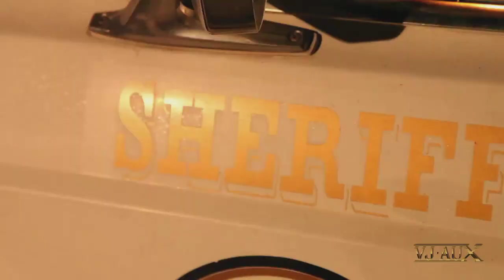DJ Sergeev vs. Sabrina - Boys (A.Ushakov)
Audio: DJ Sergeev vs Sabrina - Boys (Rmx)
Video: Videomix
Были использованы фрагменты музыкальных видеоклипов:
2Atrevidas - Boys (Summertime Love) Videoclip Oficial
Andreea Balan feat. Sonny Flame - IUBI
Chelsea Bishop - Bad Things
Elena-Midnight Sun (Official Video)
Laly Feat Kaïka - You And I (Official Video)
Luciana ft. Belly White - I,m Still Hot
Rafa Romero - Que No Acabe
Zayra - V. I. P.
Елена Князева - Обама-Мама
Мобильные блондинки - Марина